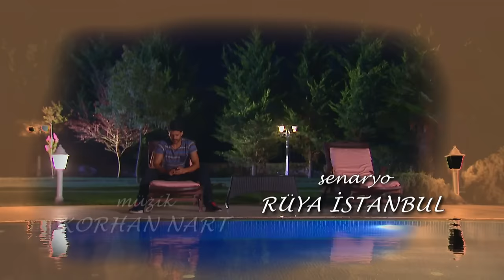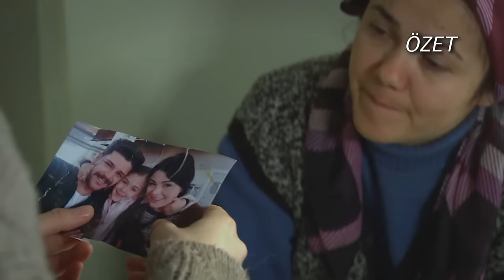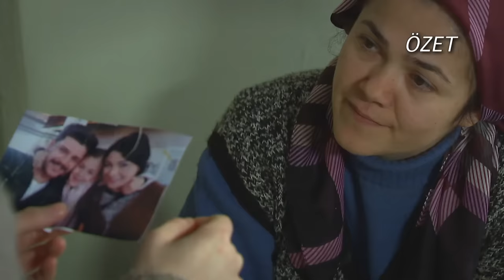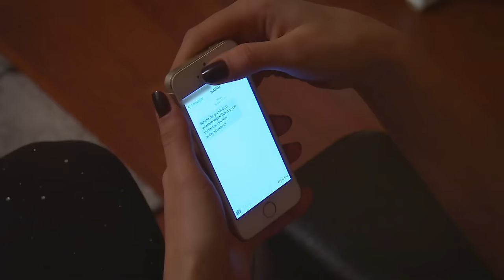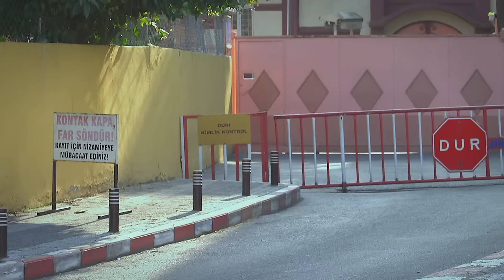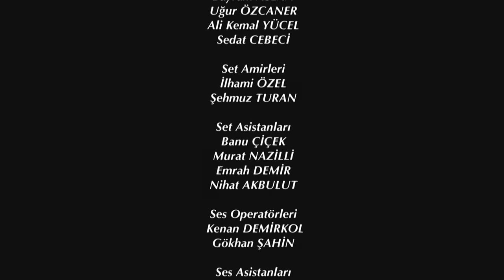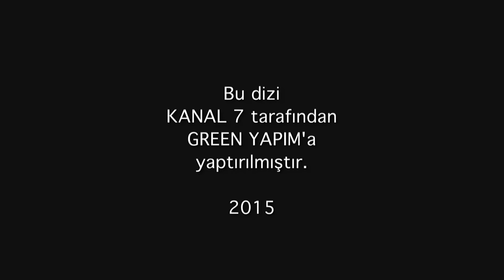Elif Episode 110 | English Subtitle